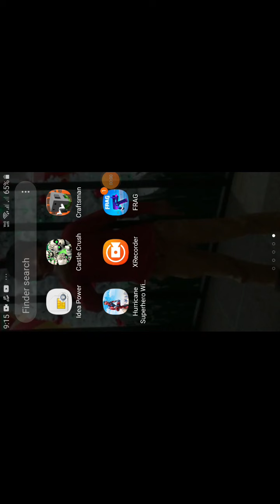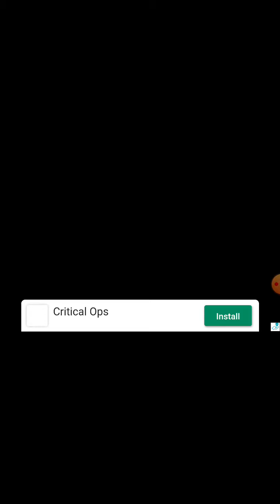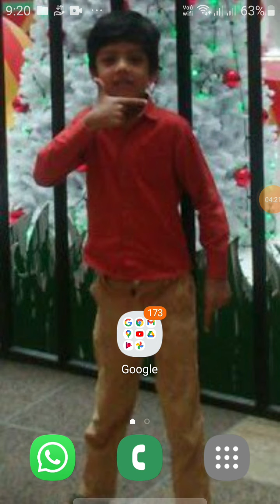1 video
fragpro shooter gameplay 1 video